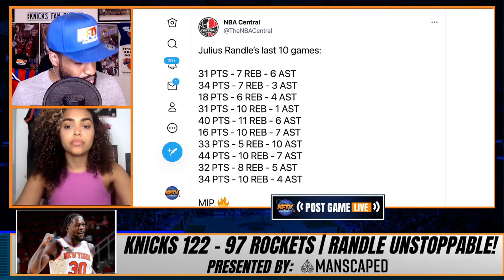Julius Randle's MVP Stats That No One Is Talking About!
CP reveals the Julius Randle stats that no one is talking about! Should Randle be considered a top 5 MVP candidate?

🏀PODCAST LINKS! 🏀